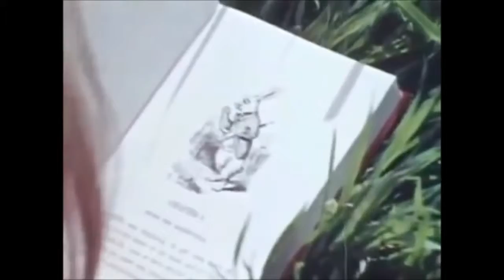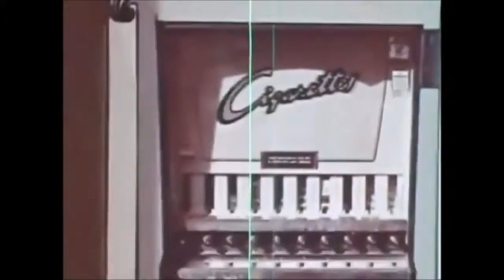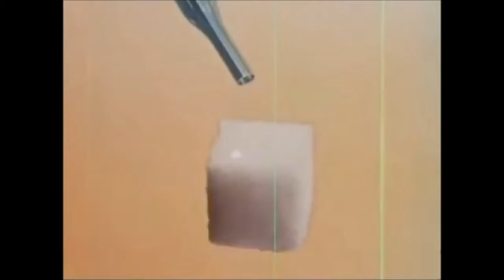Soignee x Scotch.tape